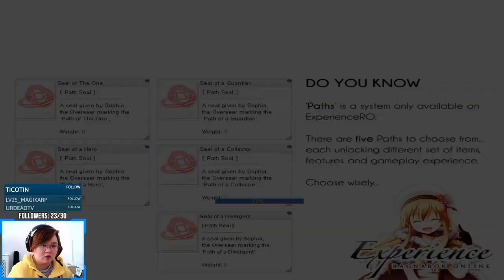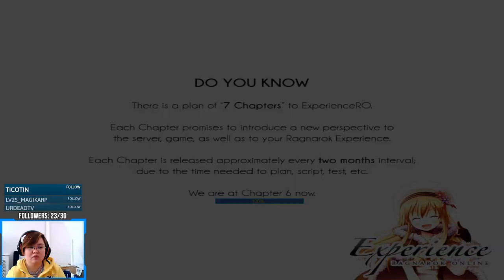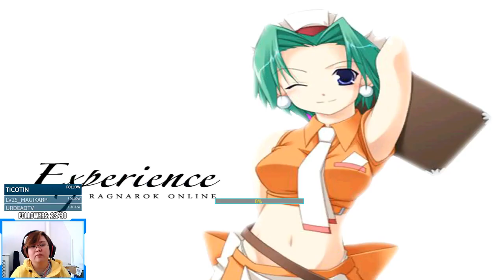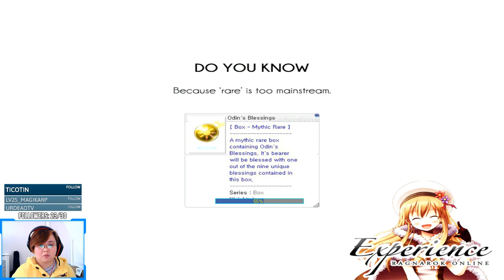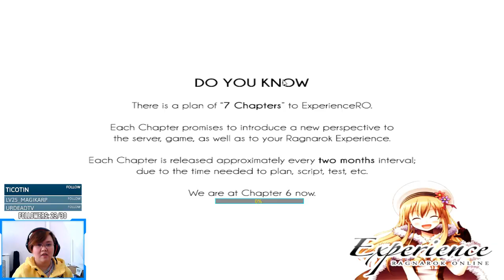Server Jumping! [ Experience RO ]